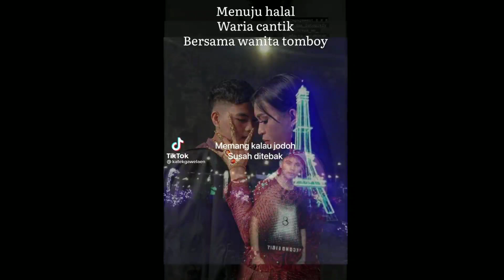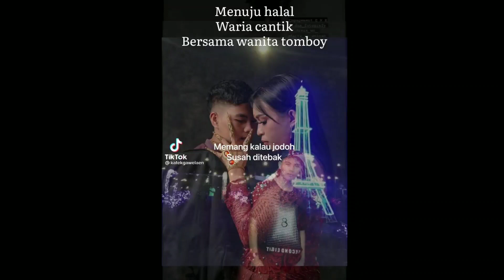PERNIKAHAN UNIK WARIA CANTIK DENGAN CEWEK TOMBOY